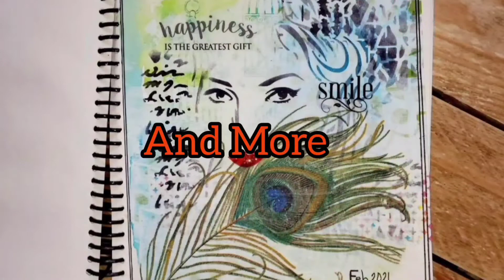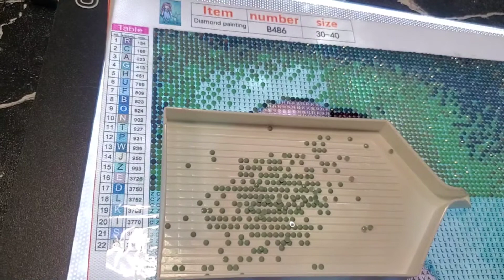Midnight W.I.P and Chat/ August 24th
Thanks for joining me this week.  Grab your WIP and and let's paint together.